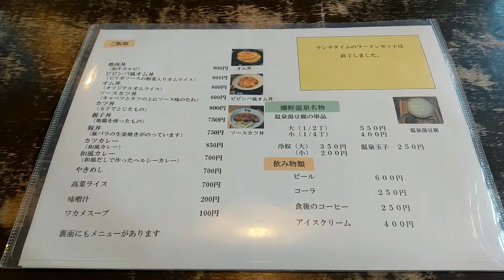佐賀県嬉野市にある 食事処 「温泉食堂」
佐賀県嬉野市にある　食事処 「温泉食堂」です。
ここでは豚丼を注文！